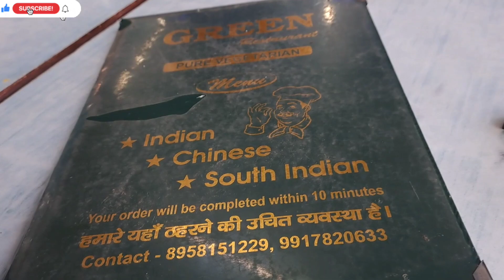Kempty Falls Mussoorie | Kempty Falls Vlog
While visting Yamunotri Dham , Mussoorie falls on the way . So you must visit Kempty Falls in Mussoorie . It's a popular tourist spot and the oldest waterfall .

kempty waterfall, kempty waterfall mussoorie, kempty waterfall dehradun, kempty waterfall flood, kempty waterfall in india, kempty waterfall video, kempty waterfall at mussoorie uttarakhand india, kempty waterfall uttarakhand, kempty waterfall and